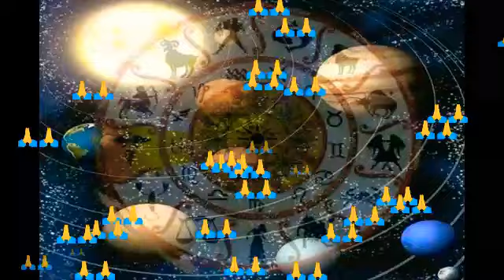দৈনিক_ৰাশিফল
All rights discussed with swastik production this background music.